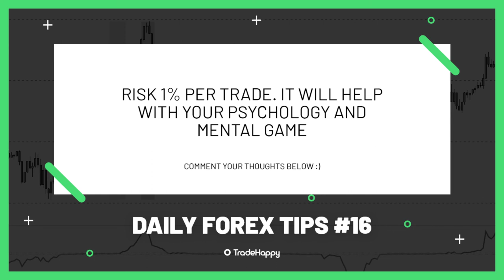Forex Tips And Tricks | NEVER RISK 2% | Daily Tips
Timestamps
0:00 Intro
0:09 Start of the video